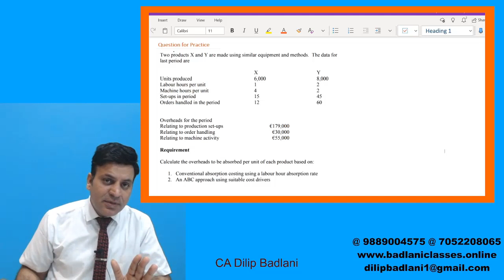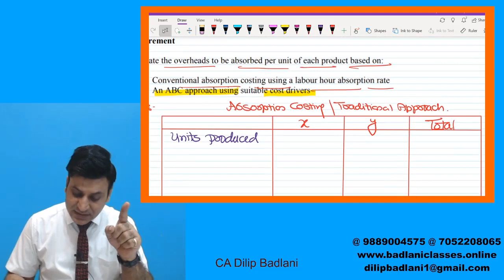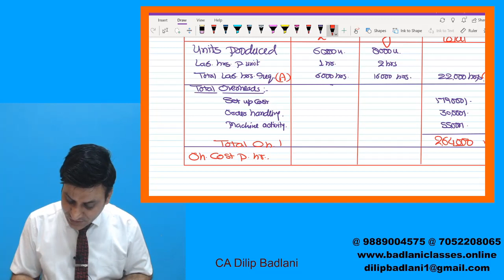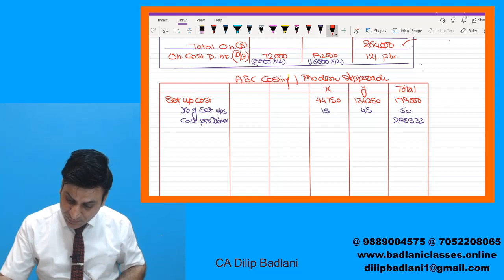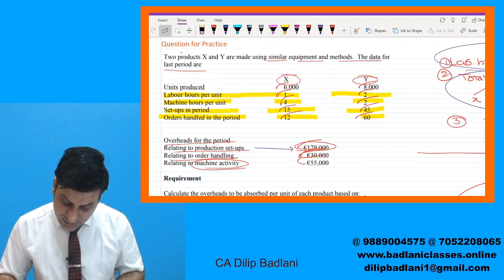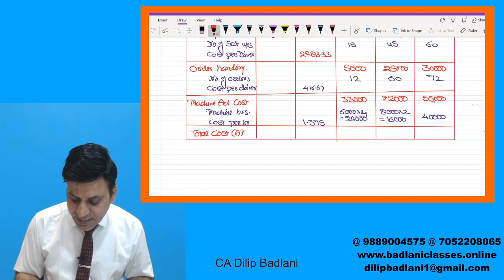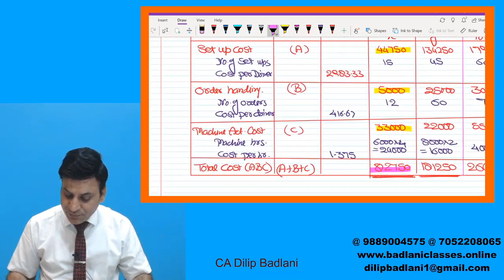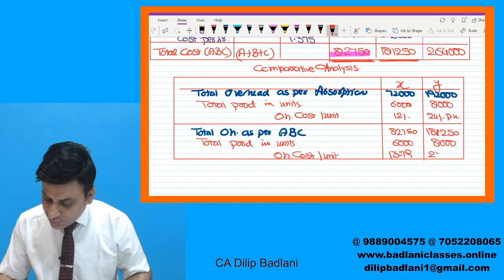Costing: ABC Costing: Basic Question: Absorption vs ABC